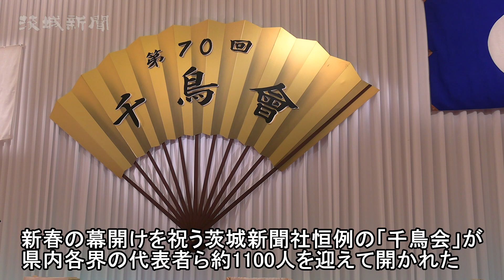新時代の飛躍を誓い合う 恒例の「千鳥会」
新春の幕開けを祝う茨城新聞社恒例の「千鳥会」が８日、県内各界の代表者ら約１１００人を迎え、水戸市千波町の水戸プラザホテルで開かれた。元号が令和になって初の開催で、出席者らは新時代の飛躍を誓い合った。
　千鳥会は１９４９年に県内政財界の有志が戦後の県土復興を願って同市内の料亭「千鳥」に集まり、会合を開いたのがきっかけ。各界から一堂に集う県内最大の賀詞交歓会に発展し、今年で70回目を迎えた。
　今年の世話人は、大井川和彦知事▽森田悦男県議会議長▽高橋靖水戸市長▽山口伸樹県地方自治四団体連絡会議代表▽加子茂県経営者協会長▽大久保博之県商工会議所連合会長▽外山崇行県商工会連合会長▽阿部真也県中小企業団体中央会長▽能島征二日本芸術院会員▽沼田安広茨城新聞社長の10人。
　世話人を代表して沼田社長は「いよいよ東京五輪・パラリンピックが開催される。皆さまと一緒に地域経済の活性化や国際交流に大きな成果を挙げたい」とあいさつ。大井川知事は「大きな変化の中、茨城県が率先してやっていく年にしたい」と述べた。
　この後、大井川知事や本県選出国会議員、世話人らが鏡開きを行い、高橋市長の音頭で乾杯。森田県議会議長の万歳三唱で締めくくった。